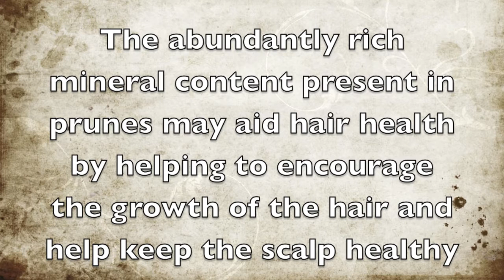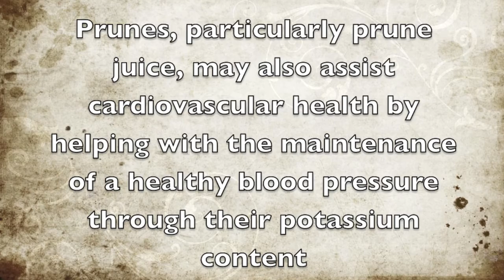Health Benefits of Prunes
Here are some of the health benefits of prunes.